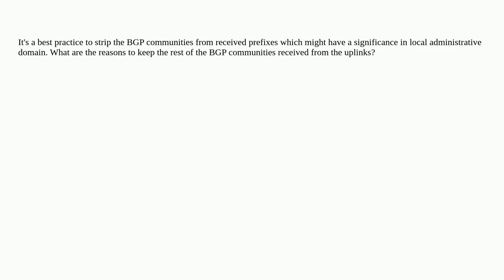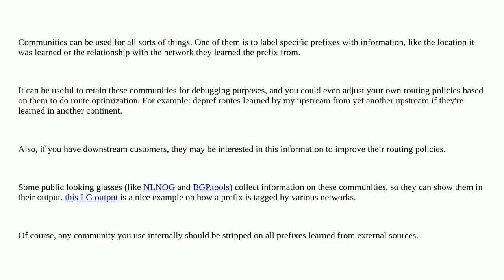Networkengineering: Is there a reason to keep the BGP communities received from the uplinks?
Is there a reason to keep the BGP communities received from the uplinks?

A special thanks goes out to the community

  bgp